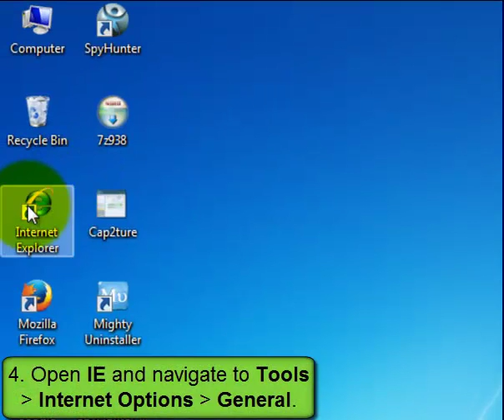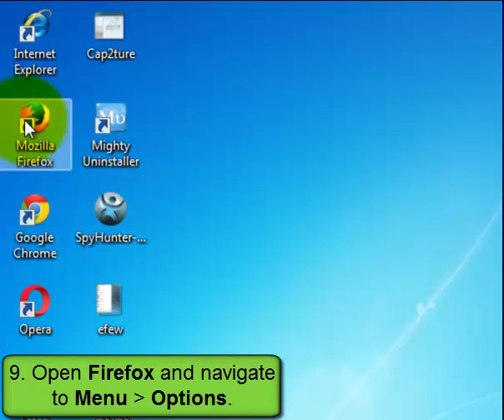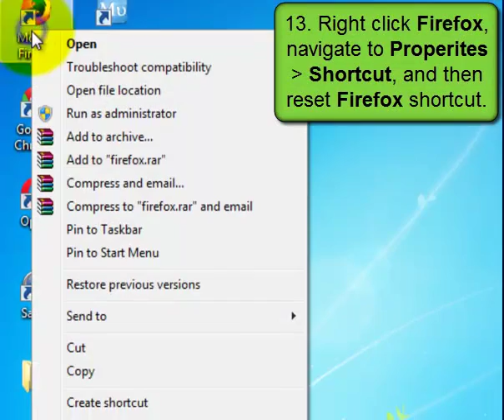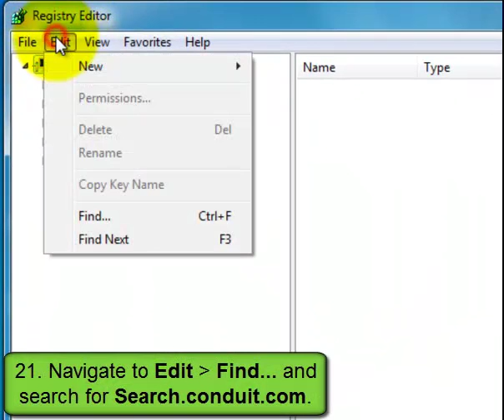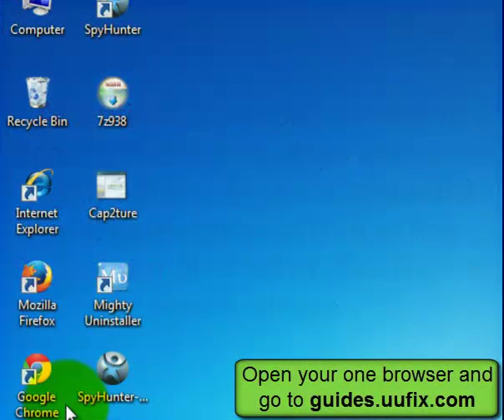Search Protect - Guide to Easily Remove Redirect Virus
Search Protect is a redirect virus that likes to change your browser settings.